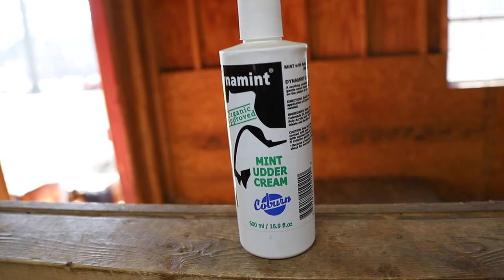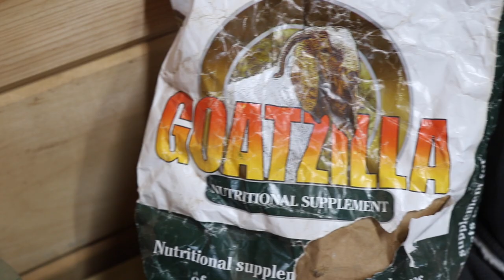How Are We Gonna Keep ALL These Goat Babies Healthy?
How Are We Gonna Keep ALL These KIDS Healthy?
Kenny is from the city and therefore a City-ot, while Courtney spent more time researching shoes and wine then what went in her food. After only a few years of marriage, we felt the novelty begin to wear off.  There was something missing in our marriage, our professional life, and our family's pulse. When Courtney lost her job, we started to research hobbies and began to do things together like garden and build the furniture we needed in order to save money. After Kenny began having health issues that nearly claimed his life, we became more deliberate about what we ate and how we spent our time together. Since then, we've completely upended our lives by raising animals for food and dairy, growing our own food, and building our own stuff. As a result of doing this together, we are healthier and closer than we've ever been before.  Our Marriage is stronger and we feel like newlyweds every day... well not. every day! Each week, we post 1-2 videos showing you our ups and downs so that others can see what it is really like. We do so while laughing and sharing an occasional bottle of beer or glass of wine, because why not!

By using this link, you are able to help us continue to produce content for our channel without any cost to you.

Filmed and Edited by Kenny Archer